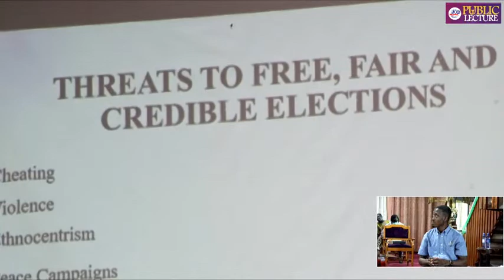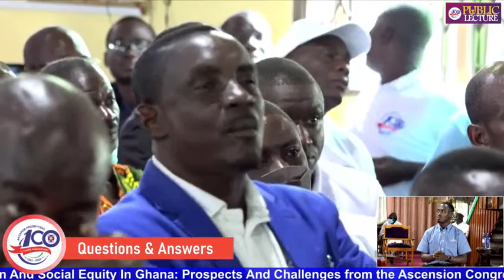Akuapem Presbytery Centenary Celebration (Second Public Lecture @ Ascension Congregation, Koforidua)